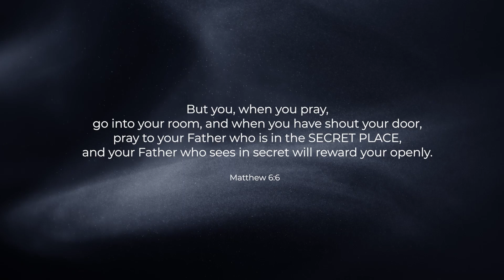Secret Place Eps 198 - Bangkit dan Menang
Secret Place Eps 198 (23 Mei 2024)

Bangkit dan Menang.
Ayat Bacaan: 1 Samuel 30.

Pada saat menghadapi masalah, apa yang kita lakukan dan pada siapa kita datang bertanya? Bagaimana sikap dan reaksi kita, ketika di dalam hidup ini diizinkan menghadapi berbagai masalah yang datang menghimpit?

Marilah belajar dan merenungkan kebenaran firman Tuhan  yang disampaikan oleh Ibu Listyarini Saksono, dan menyembah Tuhan bersama Sherly Wongso.